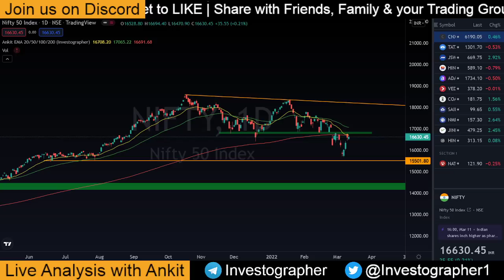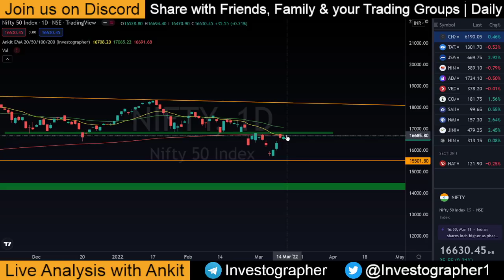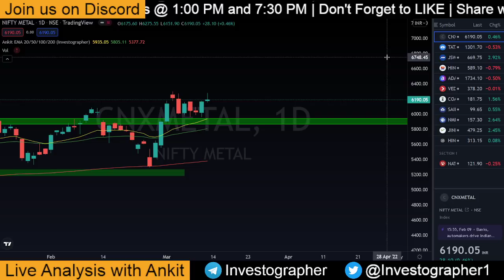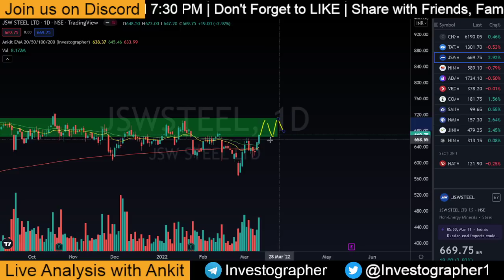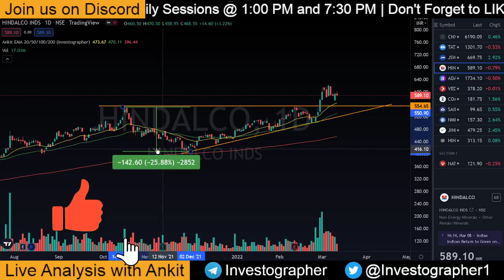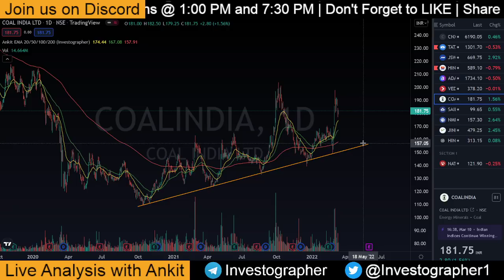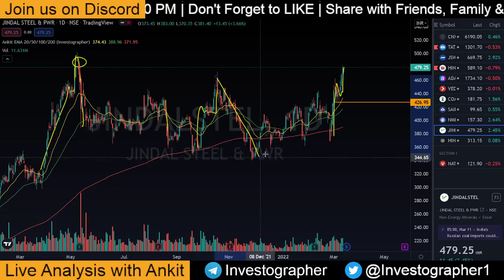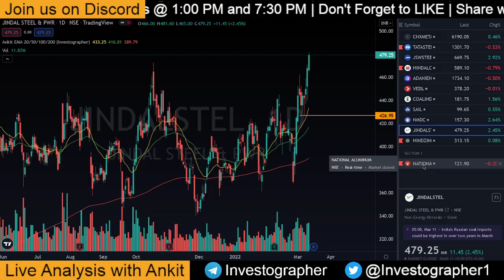Best Stocks to Buy NOW ? 🚀 | Breakout Stocks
Benefits of Big Bulls Club (Discord) :
✅ Exclusive Live market Discussion (Voice call on Discord) (Daily 2.45 PM)

The Metal Prices are rising rapidly and metal stocks are giving breakouts, providing investors choices to select the best Metals Stocks to buy.
So in today’s video we are discussing about the top metal stocks to invest in. These companies stand out as leaders in the metals industry.
Best Metal Stocks for Trading discussed in the Video :
Tata Steel, Vedanta, Hindalco, Nalco, JSW Steel, NMDC, Coal India, Adani, Jindal steel

👉Telegram : @investographer (Search "Investographer" directly on telegram and join the one with our logo)

Live Session Timings :
Afternoon Session : 1.00 pm (Ankit)
Evening Session : 7.30 pm (Srujan)
Weekend : Kabhi bhi (Koi bhi😊)